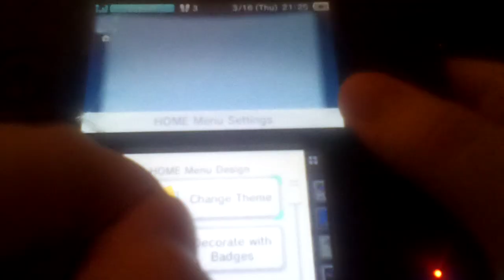Let's play Mario & Luigi: Dream Team Part 69: The Mega Pi'llio's Little Dance To Open The Gate